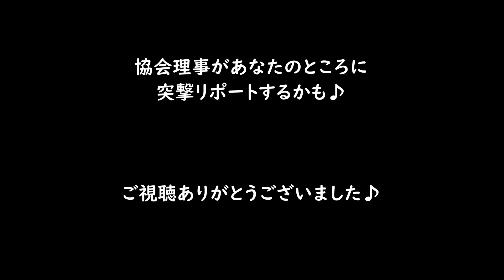【日本タップダンス協会】リレー動画 'cute' [Cパート]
日本タップダンス協会・新企画！
「タップの楽しさをリレー！」

リレー動画 'cute' [Cパート]
担当は、景山恵（かげやま めぐみ）
頑張って覚えてみよう！

・・・え？よく分からない？
大丈夫です！
各パート担当理事がワークショップを開きます。
スケジュールは協会のHP, SNSをこまめにチェックしよう！

Japan Tapdance Assocation presents!
the Relay Video, 'cute' [C part]
Let's practice!!

dancer of this video: Megumi Kageyama (JTA Chairman).